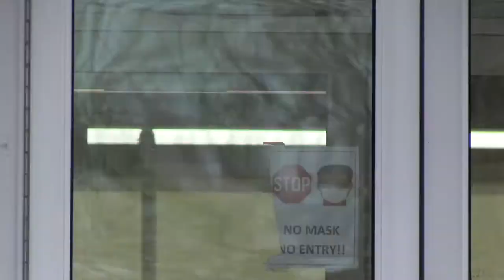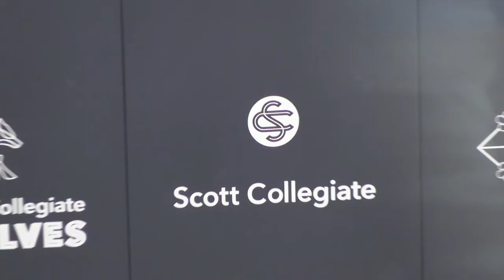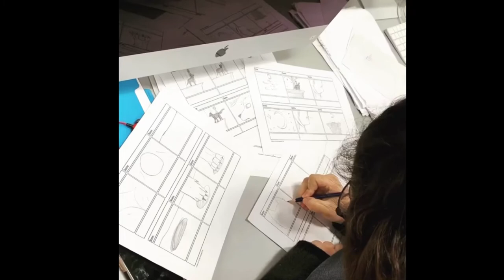Scott Collegiate Virtual Tour 2022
Since we can't have our new students come in and see all the amazing things going on in our school, this video offers a glimpse of everything Scott Collegiate has to offer.